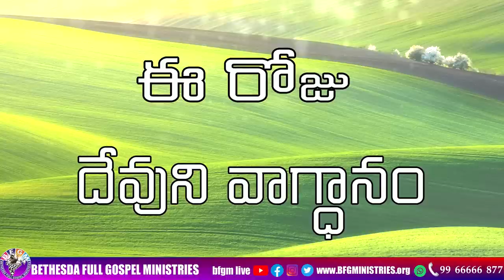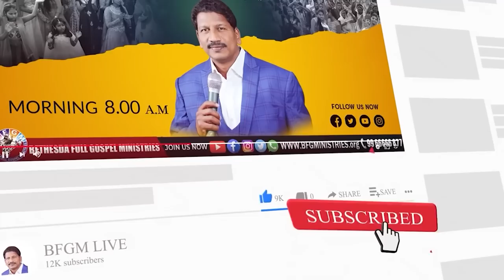Today's promise 21.02.2023 | BFGM LIVE